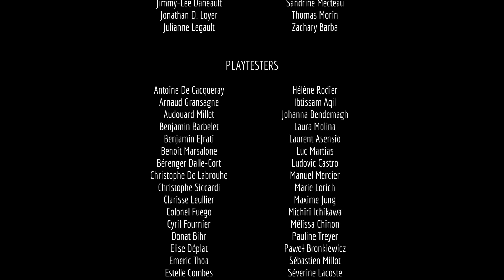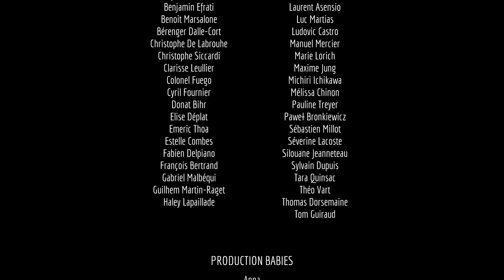Wir haben es...geschafft...? / Stray - Part 43 - F-I-N-A-L-E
Hallöchen und willkommen!

Anderer tolle Gameplays von Stray gibt es u.a. bei  @Zombey  und  @OdinakaJesus

Backgroundmusiken aus der YouTube Mediathek:
The Six Realms – I think I can help you